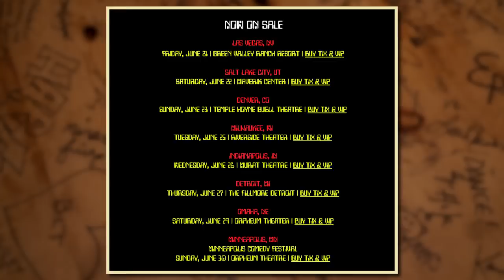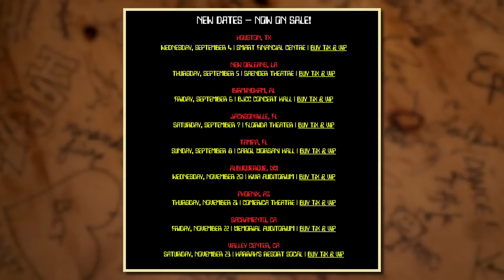Were the Twenties the Best Years of Our Lives?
The twenties were a perilous time, and we aren't referring to the Roaring Twenties. R&L dive into some nostalgia as they recount life when they were in their twenties, ponder whether or not ignorance truly is bliss, and more on this episode of Ear Biscuits!

7:18 - The lobby koi pond discovery
12:58 - Brunch at LPQ
19:45 - If you could go back in time and bring one current invention with you which you would be credited for inventing, what would you bring and why?
29:39 - Is it better to be knowledgeable? Or better to be ignorant? … Would you rather be a worried genius or a joyful simpleton?
39:42 - What were the best years of your life and why?
01:04:47 - Recs in Effect: Therapy